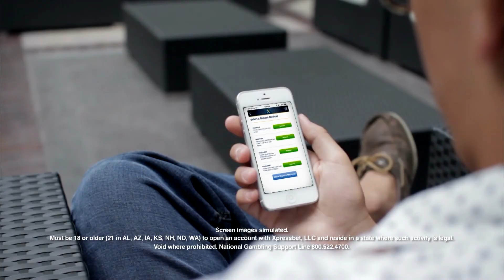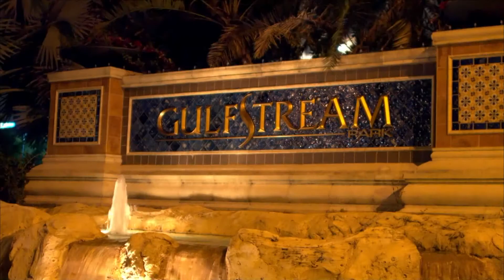Gulfstream Weekly for September 27, 2017